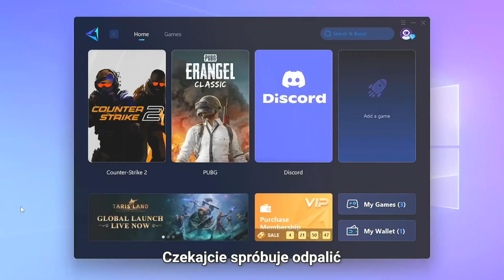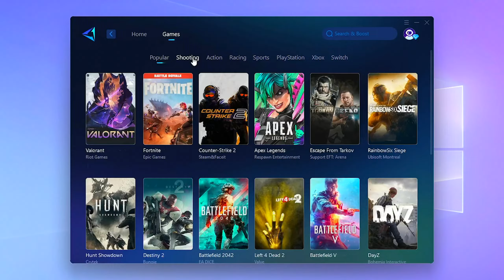vac jednak działa...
Chcesz się pozbyć wysokiego pingu, utraty pakietów oraz opóźnień? Sprawdź aplikacje GearUP Booster, która nigdy nie pozwoli, aby słabe połączenie internetowe cię spowalniało

W dzisiejszym odcinku kolejna seria moich cheaterskich akcji, tym razem więcej runboostów jeszcze więcej momentów jak na bh skrpytach i aimbocie - a co na koniec? Jakiś gość dostał bana przez VAC LIVE XD